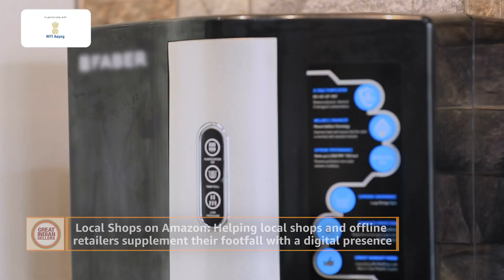Great Indian Seller: Henna Gupta from ShopApp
Come celebrate stories of our Great Indian Sellers as they go along delivering smiles across the length & breadth of India.

The success stories in this video have been handpicked from the database of Amazon sellers and Amazon doesn't guarantee similar success for prospective sellers since it is dependent on various factors such as the seller's abilities and efforts, nature and volume of business and competition involved.